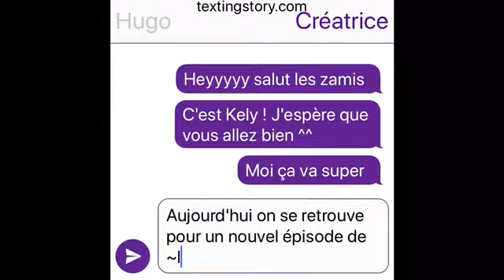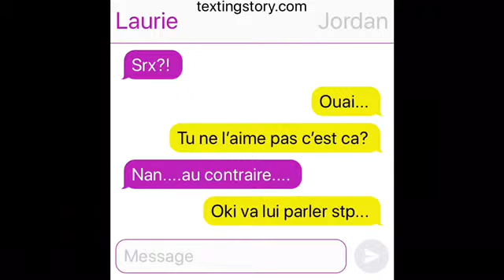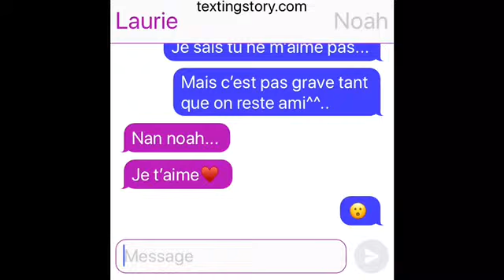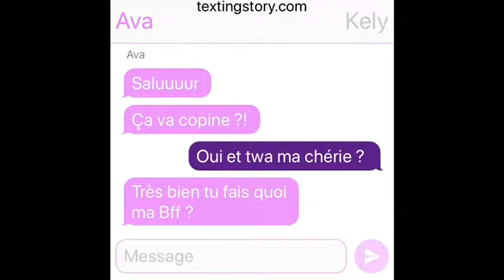~la nouvelle~épisode 6~//Nouveau couple ! Et nouvelle personne?\\~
〜。Déroule moi 。〜

Chaaaalllllluuuuuuut !

Aujourd'hui nouvelle vidéo ! Et shiiiip😂♥️
+nouveau personnage ^^

//Chaine de mes amies^^\\

Byyyyyyyyyyyyaaaaa